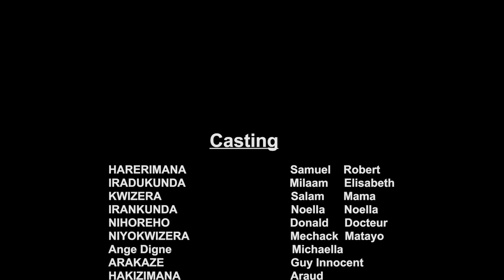INKOMEZI Z''URUKUNDO SAISON 2 EP1 MR SAMMY YATEYINDA UMUKOZI WIWE NILAM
SAMMY OFFICIEL